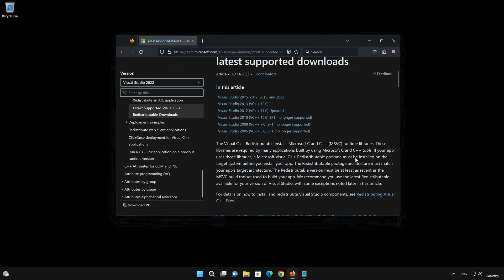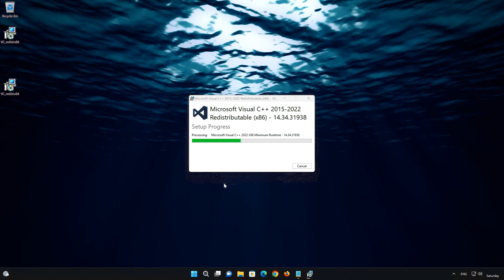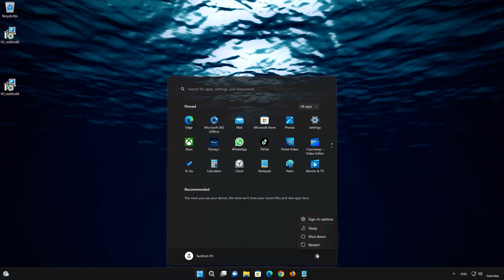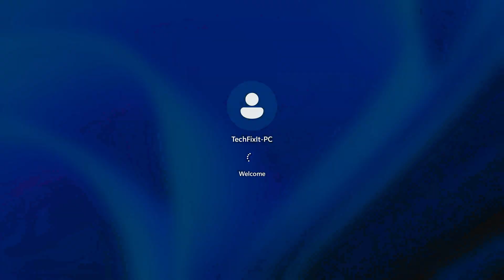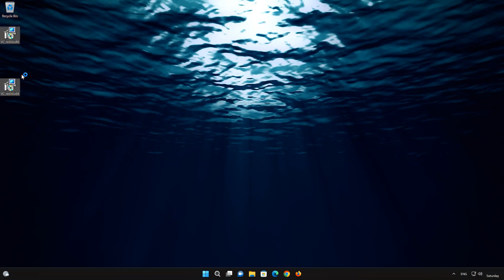FIX MFC140u.dll is Missing from your computer / Not Found Error 💻 in Windows 10\11\7 ✅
If you try to run a program or a game and you get the error, the code execution cannot proceed because MFC140u.dll was not found. reinstalling the program May fix this problem . This means that the files required to execute this program are missing, so in this tutorial will teach you how to install the file in a quick and easy way.